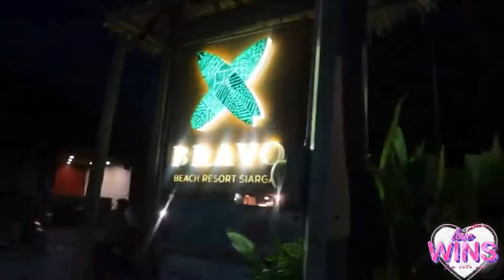TEAM TARAH ❤️Tanch sobrang na surprise at na amaze😍🌈happy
Tanch sobrang nasurprise at na amaze sa pasorpresa ni Sarah
Ctto TEAM TARAH OFFICIAL